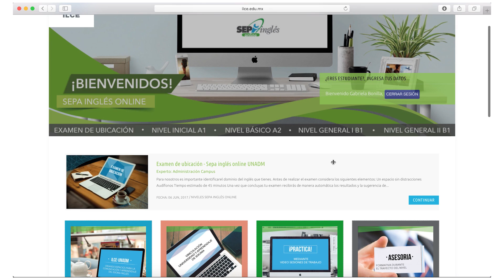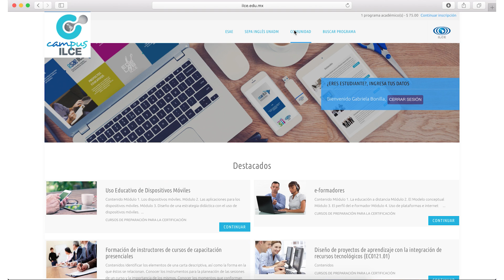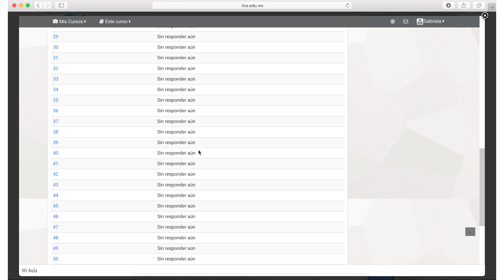SEPA inglés on line- Proceso de Inscripción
Proporcionar a los integrantes de la comunidad ILCE un tutorial accesible para conocer el proceso de inscripción al Programa de SEPA inglés on line.